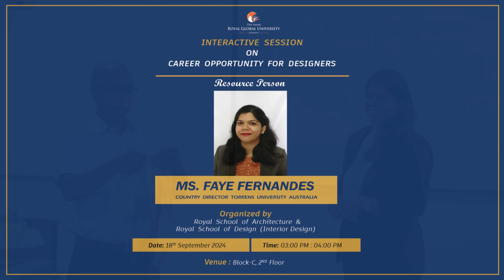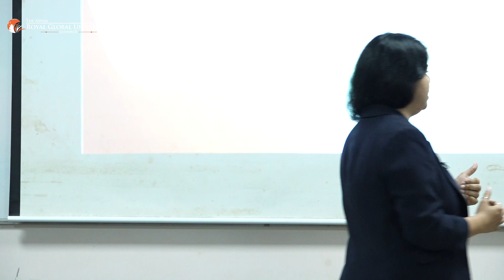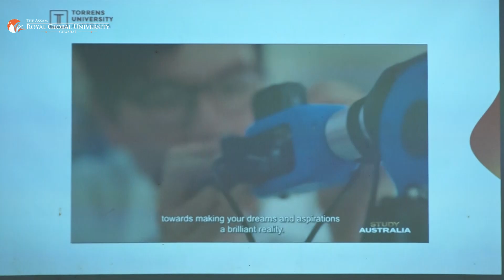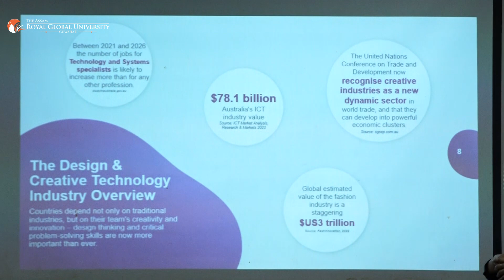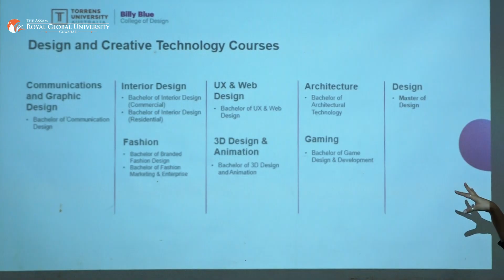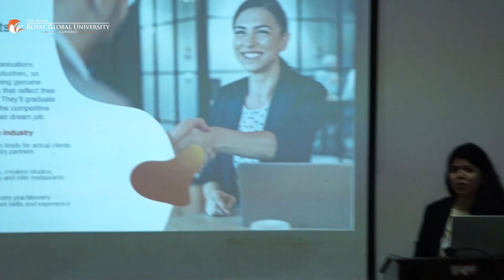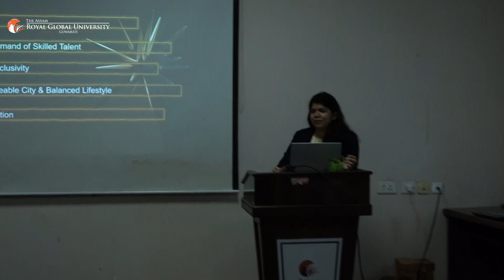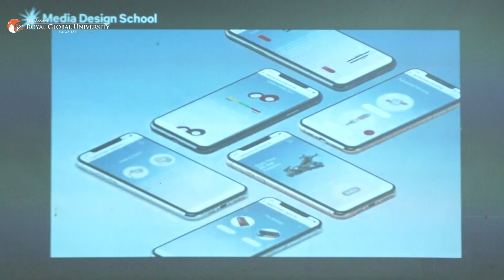Career Opportunities For Designers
By Ms. Faye Fernandes - Country Director Torrens University Australia